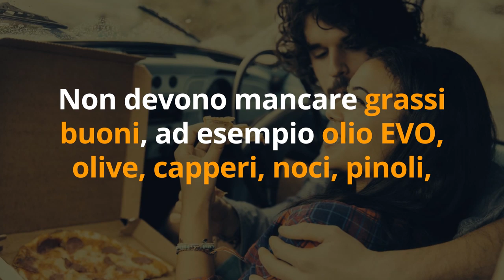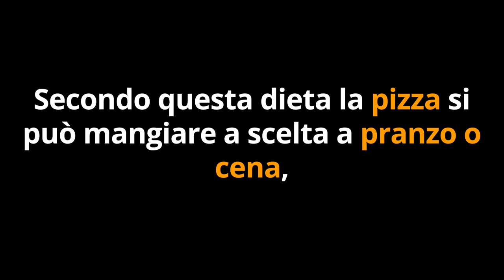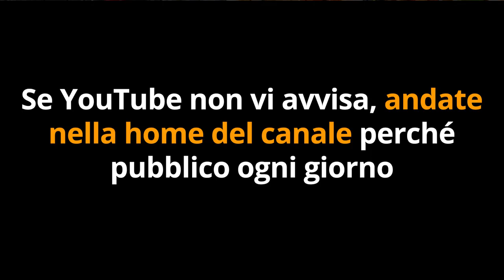MANGIA QUESTO e BRUCIA 1 CHILO di GRASSO in 1 SETTIMANA!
Ciao amici! Ecco 1 cibo insolito che fa dimagrire fino a 1 chilo a setttimana, parola di esperti di nutrizione!

Simona Vignali